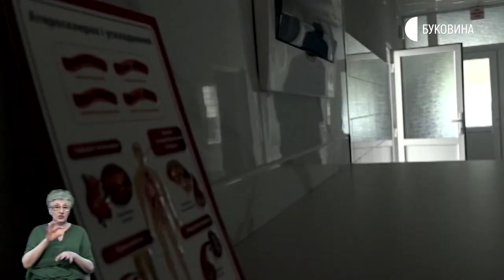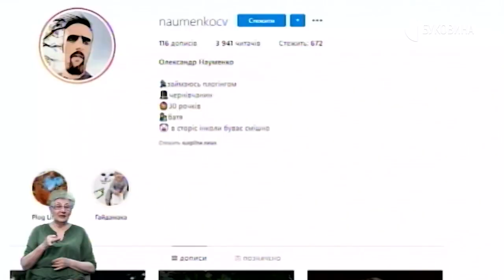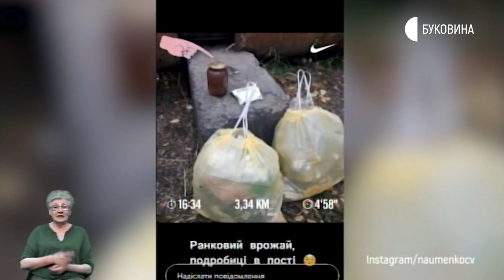21.07.2020. Новини. 19:00